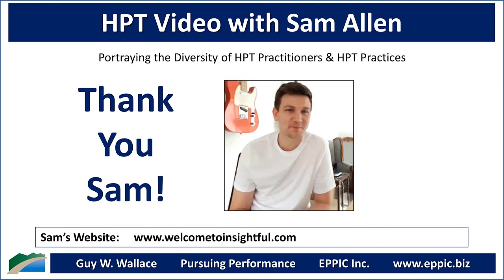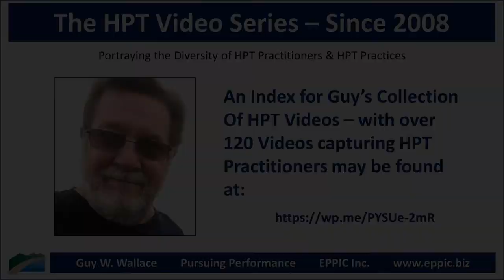HPT Video 2020 - Sam Allen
Zoom interview with Sam Allen by Guy W. Wallace, recorded on August 17, 2020, regarding Sam's background, education, career history, and how he came to an HPT - Human Performance Technology - and - Evidence-Based Practices for Performance Improvement approach in his work in Instructional Design and Performance Improvement.